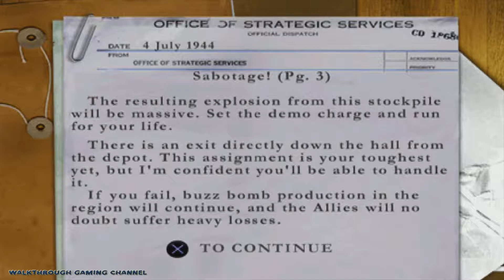[1920x1080 PSX] MOH: Underground (2000) Hard / Excellent #19 ✓ A Mittelwerk Saboteur ✓ Sabotage!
* For navigate on the video, watch the menu below *

This is full gameplay walkthrough in Medal of Honor on hard difficulty with 3-star rating for fun including cutscenes and briefings. This video contains second level by name Sabotage! to sixth mission by name A Mittelwerk Saboteur with no aim assist.

✓ Mission: A Mittelwerk Saboteur
✓ Level: Sabotage!
✓ Difficulty: Hard
✓ Overall Raing: Excellent
✓ Aim Assist: Off
✓ Emulator: ePSXe
✓ Platform: Windows 10
✓ Gamepad: Logitech F310

0:16 Briefing
1:29 Objectives

Medal of Honor: Underground for PS version
Genre: First Person Shooter
Developer: DreamWorks Interactive
Original Release: October 23, 2000